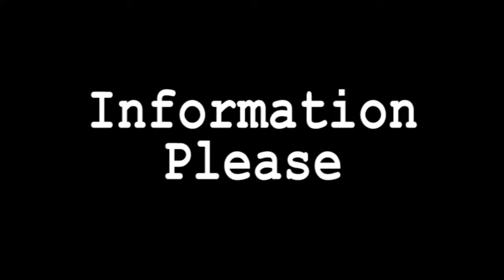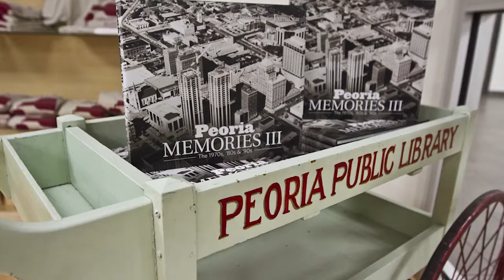Pride and Prejudice Below Stairs -information Please 096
Award-winning British author Jo Baker has written a great new novel, Longbourn, that is based on Jane Austen's Pride and Prejudice.  Baker has drawn an exquisite view of the lives of the servants of the Bennet household. This fascinating novel digs into the life of those below stairs, their loves, hopes, dreams and disappointments. Karla Wilkinson talks about the event that will bring Jo Baker to Peoria Public Library on July 14.